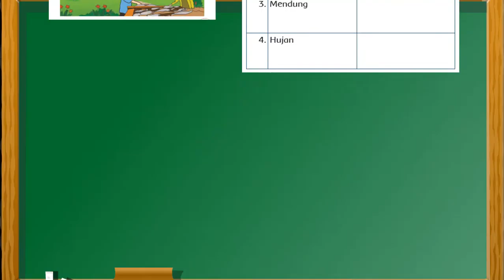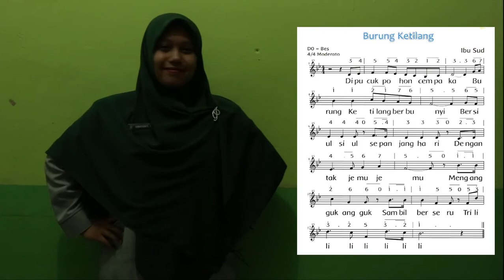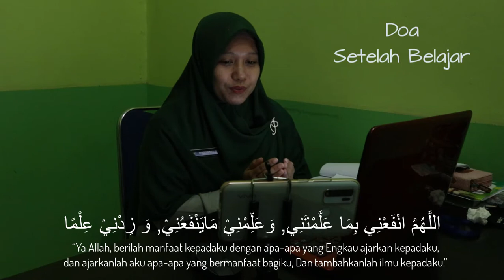Bu Ir - Simulasi Pembelajaran Daring Tema 5 Subtema 2 Kelas 3 MI/SD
Simulasi Prmbelajaran Daring Tema 5 Cuaca Subtema 2 Perubahan Cuaca Kelas 3 SD/MI oleh Ustazah Irmayanti, S.S.

Video ini dibuat sebagai tugas Pelatihan Jarak Jauh (PJJ) Pembelajaran Tematik MI se-Kota Bontang oleh Balai Pendidikan dan Pelatihan Keagamaan Banjarmasin, Provinsi Kalimantan Timur Tahun 2020

Diklat dilaksanakan mulai tanggal 16 September 2020 sampai dengan 29 September 2020